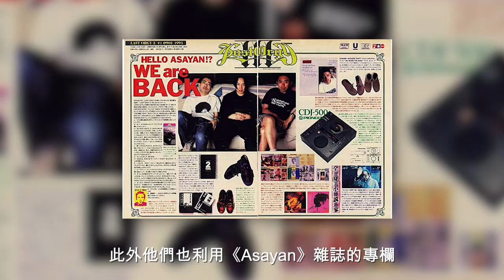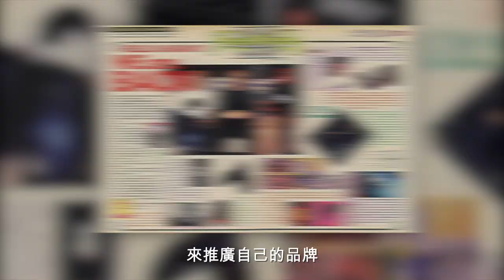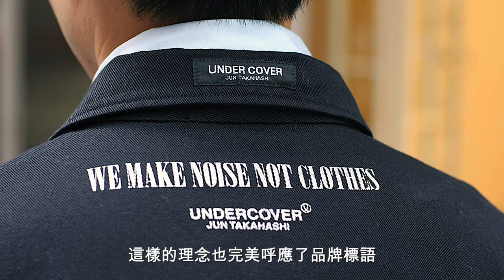品牌介紹 #34 | Undercover |“We make noise, not clothes”| Watson’s Closet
P.S.
2. 部分品牌不參與折扣活動，還請見諒。

Undercover懶人包：
國家：日本
風格：陰暗詭譎的街頭或時裝風
價位：中高，主線的T-shirt每件約落在日幣15,000~31,000元左右
知名度：高，大家都認識的裏原宿OG老牌
易搭性：中高，除了部分滿版圖像的款式以外，基本上都還算好搭
撞衫率：中，T-shirt可能比較容易撞
推薦理由：天才一個，能不推嗎

片頭穿搭：

Outfit 1:
帽子：Sasquatchfabrix.
上衣：Acne Studios
外套：Sasquatchfabrix.
褲子：Needles
鞋子：Needles

Outfit 2:
帽子：Sasquatchfabrix.
上衣：Aimé Leon Dore
背心：Evisu
褲子：Needles
鞋子：Needles

Outfit 3:
帽子：Sasquatchfabrix.
外套：Needles
褲子：Needles
鞋子：Needles

Outfit 4:
帽子：Sasquatchfabrix.
上衣：Wacko Maria
褲子：Uniqlo U
鞋子：Needles